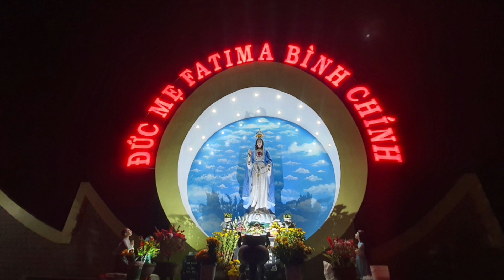@ ĐỀN THÁNH ĐỨC MẸ FATIMA BÌNH CHÍNH THÁNH LỄ 13/3/2022.